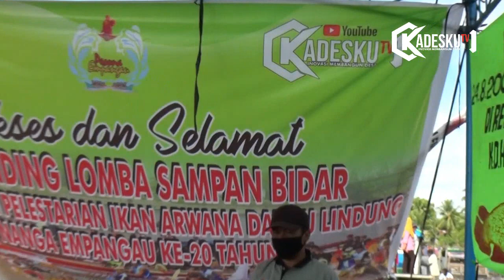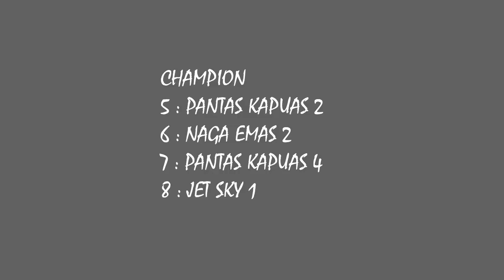All Jongkong | Juara 5-8 Lomba Sampan Bidar Nanga Empangau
Open Turnament Sampan Bidar Kali ini berada di Desa Naga Empangau. Event ini dalam memperingati pelestarian ikan arwana danau lindung ke 20 tahun di Desa Nanga Empangau Kec. Bunut hilir Kab. Kapuas hulu.
Event ini dihadiri ratusan sampan bidar dan pendayungnya yang berasal dari berbagai desa dan daerah yang ada di Kab. Kapuas Hulu.
Bagaimana keseruan lombanya? Yuk saksikan video berikut ini.